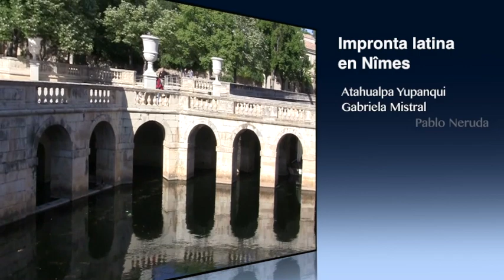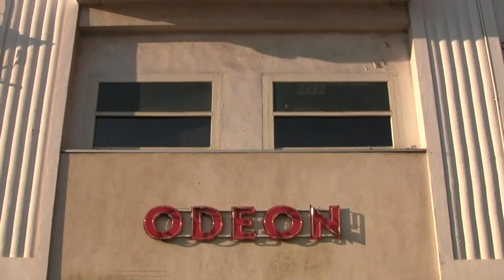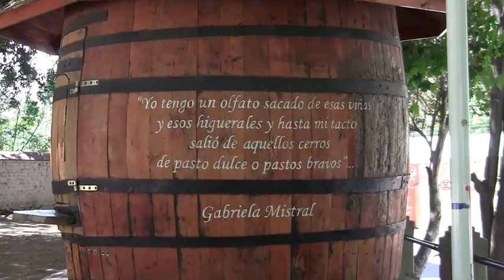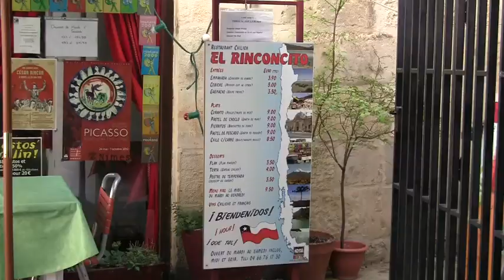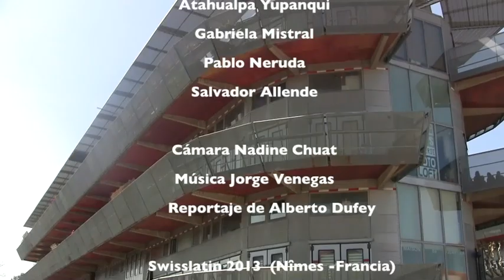Nîmes: Las huellas de Gabriela Mistral, Yupanqui, Neruda y Allende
La ciudad francesa de Nîmes conserva la memoria cultural de Atahualpa Yupanqui, Gabriela Mistral, Pablo Neruda y Salvador Allende.